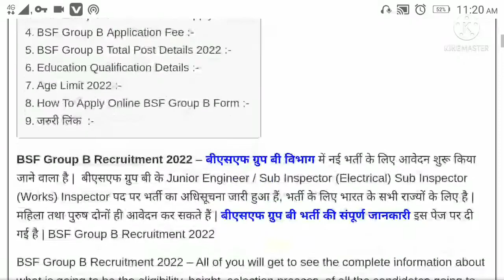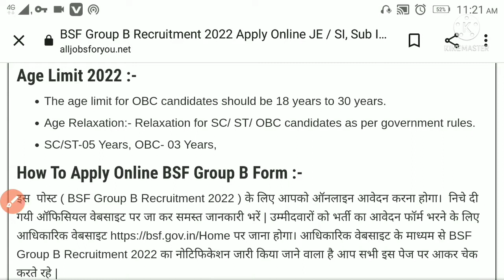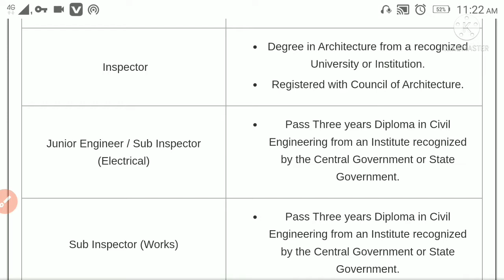BSF new vacancy 2022।। bsf sub inspector new vacancy 2022।। bsf bharti 2022।। bsf vacancy 2022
BSF new vacancy 2022।। bsf sub inspector new vacancy 2022।। bsf bharti 2022।। bsf vacancy 2022#bsfnewvacancy2022